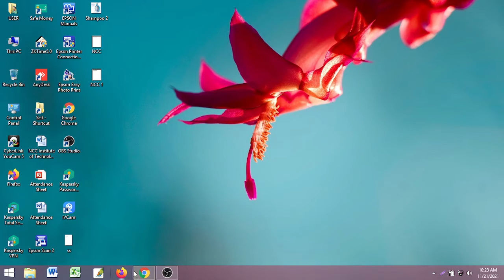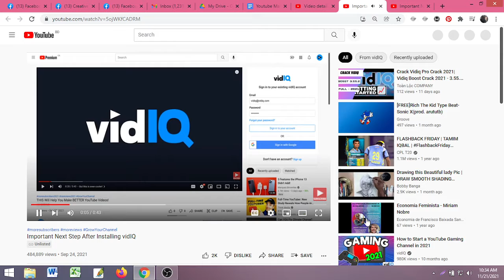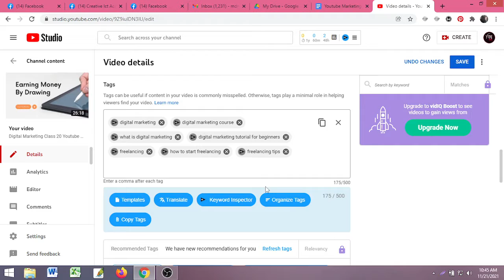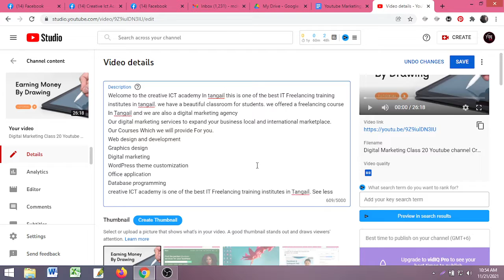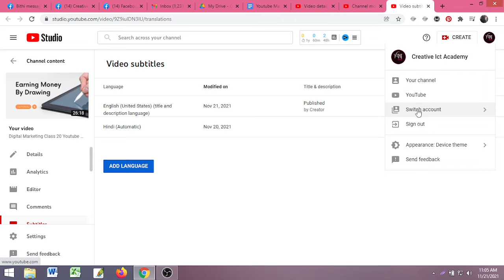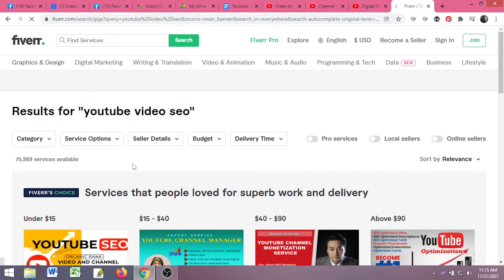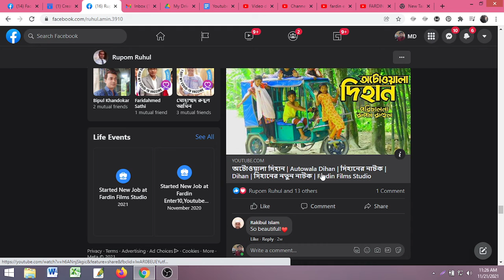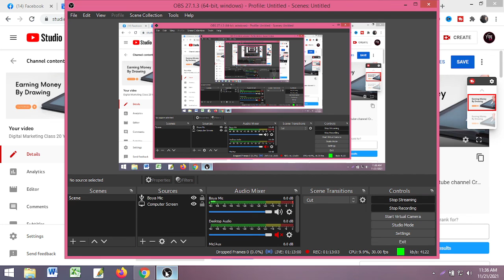Youtube onpage SEO 2022 | Video SEO | VidIQ bangla | tubebuddy | creative ict academy class 3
Hi What's up? This Is Md Monim | IT Instructor | Creative ict Academy.

YouTube is one of the best biggest and popular video-sharing websites From many Years Ago. Toady Every Person Go To YouTube To watch Their Targeted Video And try To Solve Their Problem It's Not For only Those people They Are Try to solve their problem this site for every category people. And Its very Popular Website.

About This Video:
Youtube on-page SEO is the best method for you to rank your youtube video fast. Here I am talking about youtube on-page SEO. What is on page seo? Onpage seo is a system where you have to do use your targeted keyword on your video title, video description, and video tag section and use some tag on your description to help rank your video organically.

Tolls I use For Youtube on page seo:
I am using this video two free tolls for youtube onpage seo One is VIDIQ this very important for youtube onpage seo and I also use tubebuddy this is another tolls for onpage seo these are totally free for you.

Welcome to the creative ict academy In Tangail this is one of the best IT Freelancing training institutes in Tangail. we have a beautiful classroom for students. we offered a freelancing course In Tangail and we are also a digital marketing agency in Bangladesh. Our digital marketing services expand your business to the local area and international marketplace.

If you want to know about Information Technology just stay with the creative ICT Academy. This is one of the best IT centers in Tangail. creative ICT academy Tangail is one of the best freelancing training centers in Tangail.if You want to change your career doing freelancing I think this is your best institute. Freelancer monim is a trainer in this institute.

Our Courses Which we will provide For you.

Graphics design
Digital marketing
SEO( Search Engine Optimization)
WordPress theme customization
Microsoft Word
Microsoft excel
Microsoft PowerPoint
Elementor pro
Office application
Database programming